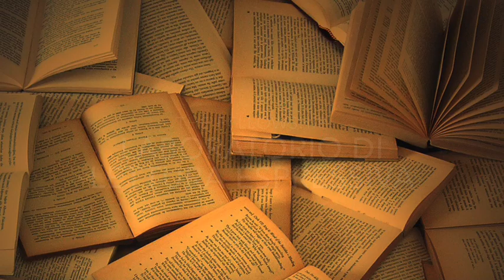La Madonna Brutta - Giovannino Guareschi - Laboratorio di lettura espressiva